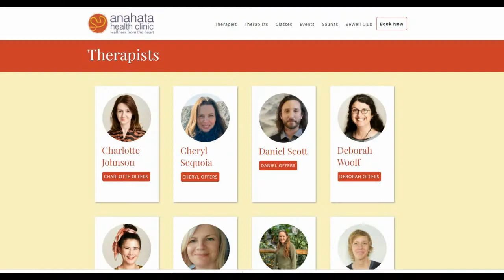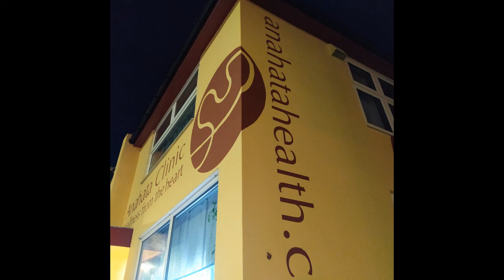Second Opinion 9 Two Consultations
In this session we spoke to two clients about their health issues and offered suggestions for treatments we think will help them. We offer this service for free to Anahata BeWell members. Membership costs £15/month. Membership can be started and stopped at any time. All treatments are available at a reduced price for BeWell members. Call Anahata on 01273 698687 or check the